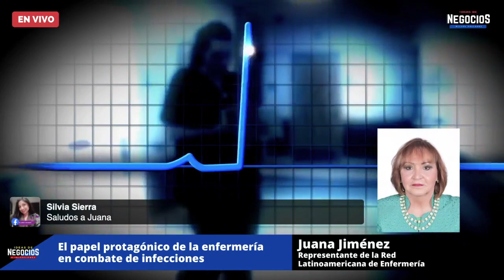45% de las enfermeras en México son contagiadas de Covid-19 | Entrevista U-Nursing-LatAm